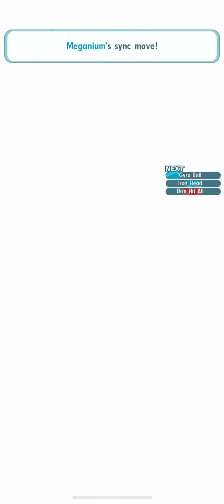Pokémon Masters EX - Molayne Offense vs. Hall 30 Sawyer (Battle Villa S15)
Molayne: 4* 1/5 0/20, Defense Crush 2, No grid
Type Skills: Jasmine (Steel Support Lv.4), Molayne (Steel Strike Lv.4)

All right, we got a new F2P sync pair and Molayne might be unironically good for minimal Full-Forces.

Molayne is a striker, disappointingly. First F2P Steel. Molayne's kit includes Metal Claw for a slow, spammy 1 bar move and Iron Head for a reliable 3 bar move with a useful side effect. Molayne buffs all his important stats barring crit with no downsides which is nice. His passives might as well not exist because one triggers randomly when he gets hit for a borderline useless Speed drop and the other triggers when he dies. Thanks but no thanks. Iron Head is one of the lower 3 bar BP moves and lack of multipliers hurt Molayne's output so he steers into the weak side of things unfortunately.

Dugtrio is built like it does in main games: decent Attack, great Speed, atrocious bulk. Dugtrio owns the dubious honor of having the lowest HP stat in PM. His decent defenses and magnificent hairdo mitigate that but Molayne is prone to getting sniped by syncs.

I have no major complaints about Molayne. He could be worse and there are worse 3* gachas (do not disrespect Wulfric in this house please). What I like about Molayne is that he is the first F2P striker who doesn't have roundabout issues when clicking moves. He attacks and you get your fucking damage. No recoil, no confusion, no defense drops, no misses, no Sp.Atk drops. You click Iron Head and it's good damage. It's unreal how long it took for a F2P striker to be like this. Just this fact makes me appreciate him as a unit.

As far as this battle goes I've seen people pair Molayne with Steven to aid with gauge but I wanted Molayne to have more of a spotlight. I nerfed the team by using Jasmine as a partner instead. +60 HP from Type Skills is quite handy and Jasmine is eternally grateful for Molayne's Atk boost which bumps her dummy low Atk to an acceptable level.

At first I was running Iron Tail which was of course outputting more than Molayne. I would've kept it but I was dying to Bewear often. Molayne normally fell to 2nd sync (even at +6 Def the sync does more than Dugtrio's max HP) so I chose to run a Gyro Ball build to improve my gauge generation which opened room for Clang! Lockstep as well.

Lyra is Lyraing. Molayne and Jasmine need crit of course and Meganium is instrumental in taking down Bewear because he is squishy on the special side.

This attempt was a little unpolished but Dugtrio survived after flinching an isolated Bewear which is good enough for me. The early damage on Steelix set-up a Last Word which saved Dugtrio's life.

Molayne just wants a grid and he'll be good to go. As is he is a functional striker but he'll probably get Harry 2 or some dumb garbage.